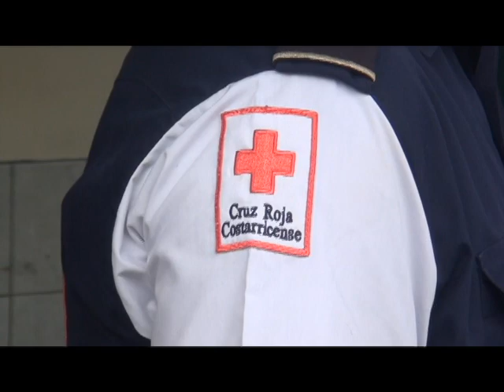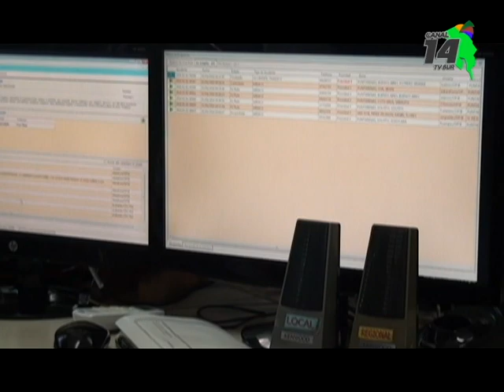La Semana del Voluntario de la Cruz Roja se realiza durante todos estos días